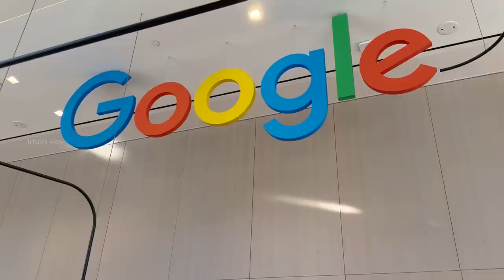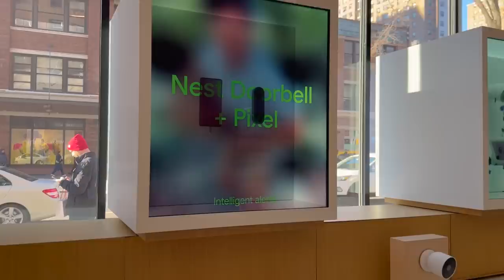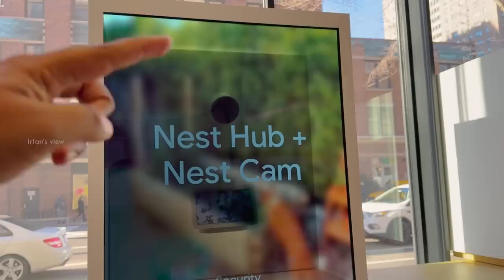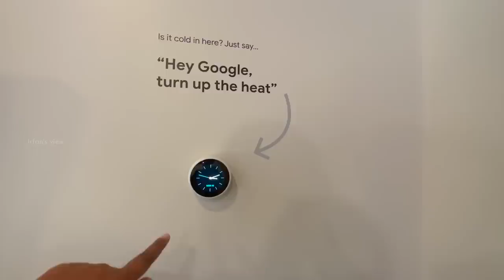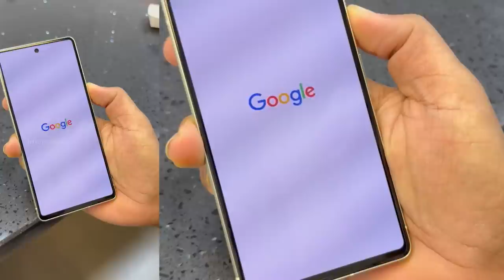Pixel 7 Shopping 🔥 | Google Store Tour ❤- Irfan's View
Went to buy Google pixel 7. I gifted my cousin when I came back to India. The showroom was very different. It was a cool place to visit.